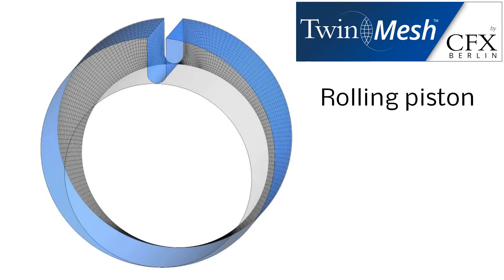CFX Berlin-Video: Rolling Piston Pump Moving Mesh by TwinMesh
This video shows moving meshes required for a reliable CFD simulation of a rolling piston pump. These structured meshes were generated with the grid generator TwinMesh. Simulations with this setup can be performed with ANSYS CFX.